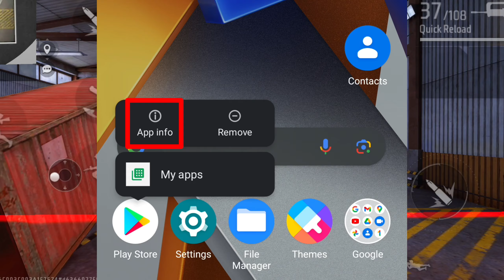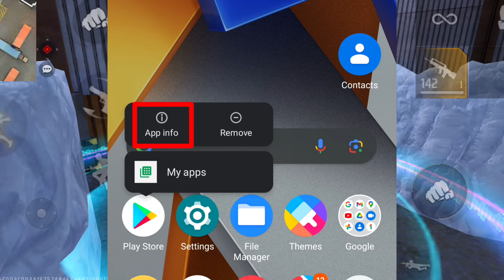Free Fire Max Your Device Isn't Compatible Problem | Your Device Isn't Compatible With This Version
device isn't compatible with this version
your device isn't compatible with this version android fix
how to fix your device isn't compatible with this version android
how to fix your device is not compatible with this version
free fire install nahi ho raha hai
free fire max download nahi ho raha hai
free fire max download problem play store
how to fix device is not compatible with this version
your device isn't compatible with this version android
free fire download nahi ho raha hai play store se
free fire download nahi ho raha hai pending problem
free fire download nahi ho raha hai
free fire install nahi ho raha hai 2023
free fire install problem play store
play store can't download apps
play store app not install
how to fix your device isn't compatible with this version bluestacks
free fire max play store me pending problem
free fire app pending problem solve
how to fix free fire app pending problem